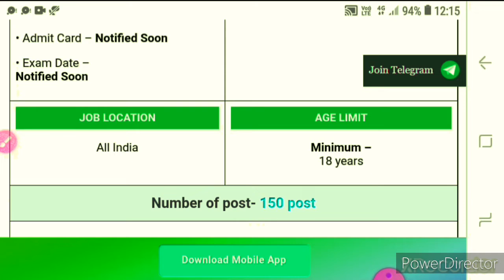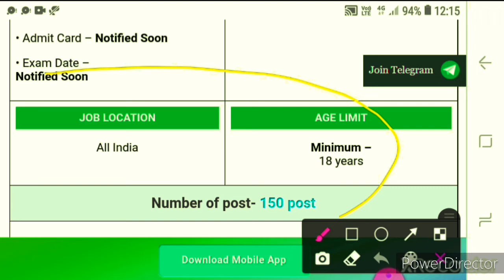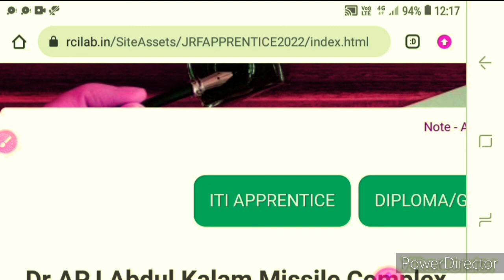DRDO Apprentice Online Form 2022||Graduate / Diploma / ITI Trade Apprentice DRDO online form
(Defence Research and Development Organization)

Post Name – Graduate / Diploma / ITI Trade Apprentice

IMPORTANT DATES

• Starting Date – 25-January-2022

• Last Date for Form Completion –

07-February-2022

• Admit Card – Notified Soon

APPLICATION FEE

JOB LOCATION

All India

AGE LIMIT

Vacancy Details for DRDO Apprentice Online Form 2022

Important Information –Defence Research & Development Organization (DRDO) has invited online applications for the recruitment of Graduate / Diploma / ITI Trade Apprentice on the official website of the DRDO on 25th January 2022. Online registration process for DRDO Apprentice Recruitment 2022 has started from 25-January-2022. There is a total of 150 vacancies in the DRDO Apprentice Recruitment 2022 in different trades. Candidates must check the complete details for
DRDO Apprentice Recruitment 2022 which has given below.

Post Wise Vacancy Distribution –

Graduate Apprentice –40 Post

Technician Diploma Apprentice–60 Post

ITI Apprentice–50 Post

Pay Scale–Stipend Per MonthsRs. 9000/-